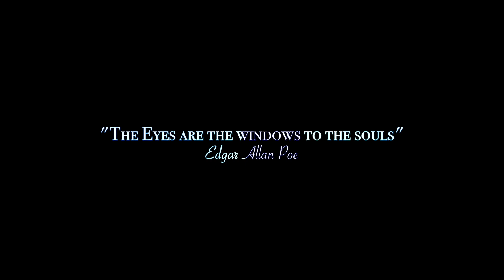Mr. Nobody Band "ANY EYES"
Videoclipe recorded  sony A7ii / 2017 at Salvador Bahia
Shoping Cajazeiras